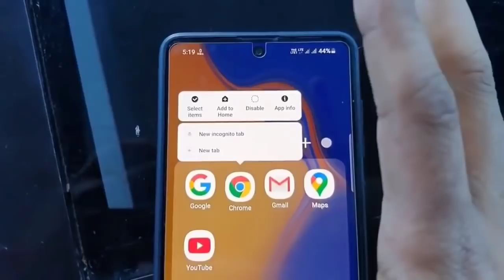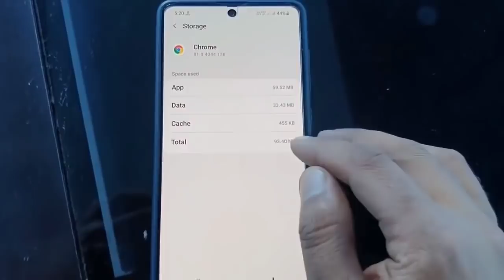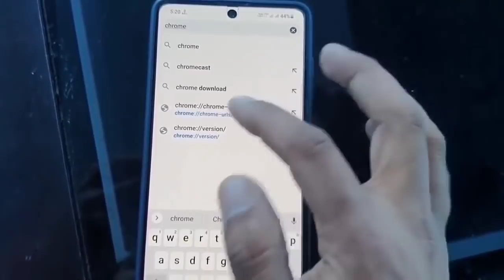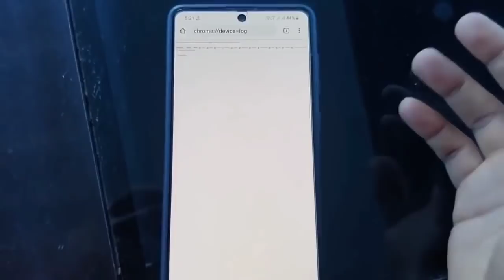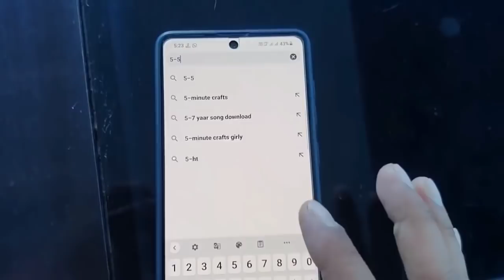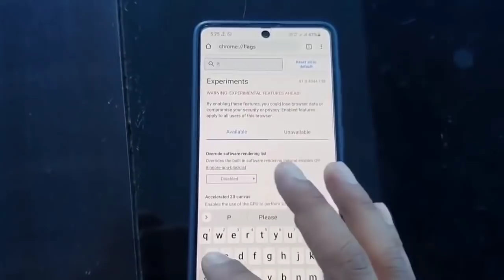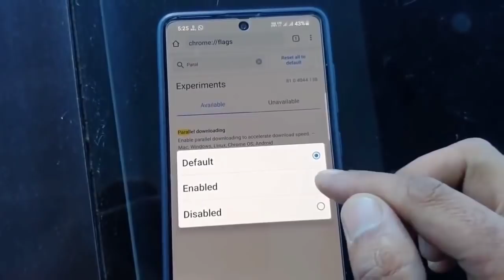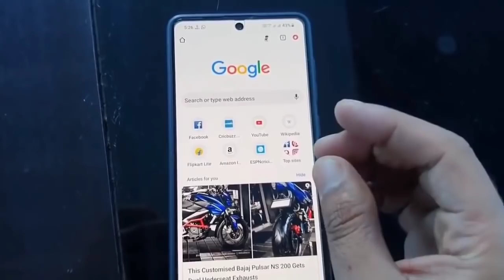4+ Tips & Tricks 💥|| Boost Up Device & Increase Downloading Speed Every Smartphonee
4+ Tips & Tricks 💥|| Boost Up Device & Increase Downloading Speed Every Smartphone

#4+Tips&Tricks_BoostUp_Device